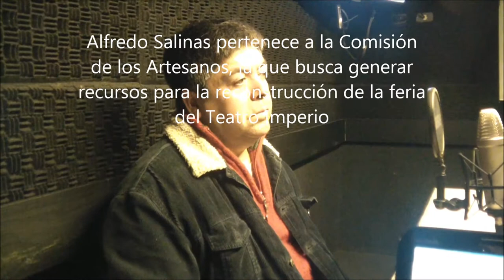TwitterCafé conversando con Alfredo Salinas y el incendio del Teatro Imperio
TwitterCafé vía Radio Valparaíso entrevistamos a Alfredo Salinas,  y nos cuenta la situación que se encuentran los dueños de los 85 locales artesanales que fueron destruidos tras el voraz incendio producido el lunes 17 de septiembre, donde pese a perder todo manifiestan estar dispuestos a recuperar rápidamente tanto sus trabajos como el emblemático teatro de la ciudad puerto.

Es por esto que independiente de los procesos burocráticos y el tiempo que se estime conveniente en los trámites que se realicen en conjunto con el municipio, los mismos locatarios han decidido comenzar a realizar actividades pro fondo para levantar sus negocios.

Alfredo Salinas pertenece a la Comisión de los Artesanos, la que busca generar recursos para la reconstrucción de la feria, quienes expresaron sus inquietudes sobre las posibles causas de este incendio y comentaron lo que están realizando para poder recaudar dinero y así volver a poner de pie el teatro que los ha cobijado durante 10 años.

Aquí Alfredo nos cuenta las diferentes actividades a realizar desde la venta de pescado frito, empanadas, puestos en los estacionamientos del Parque Italia y espectáculos con la colaboración de artistas de la zona, están organizados para levantarse nuevamente.